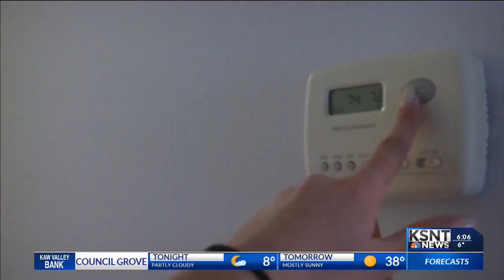Westar tips on staying warm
There are a few things you can do stay warm while the temperatures drop.